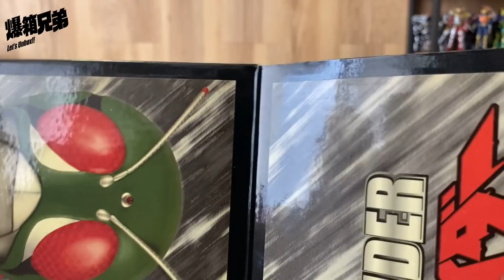【爆箱】在天空中飛翔的昭和騎士！東映特撮道具製作公司レインボー作品 RMW 仮面ライダー スカイライダー強化版 1/2 頭盔